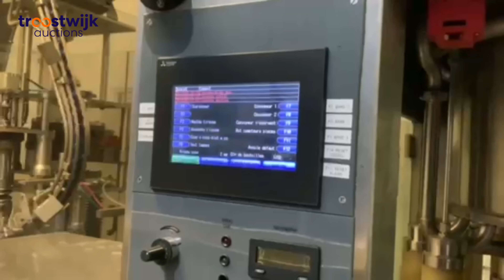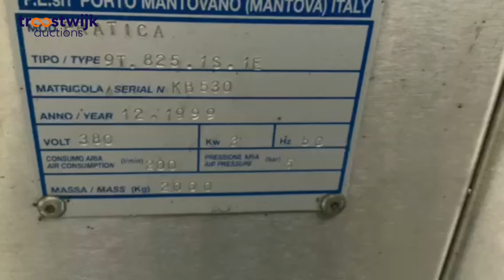PET extrusion and filling line-auction 39106-10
PET extrusion and filling line ADS, SIDEL, ZALKIN, PE-auction 39106-10